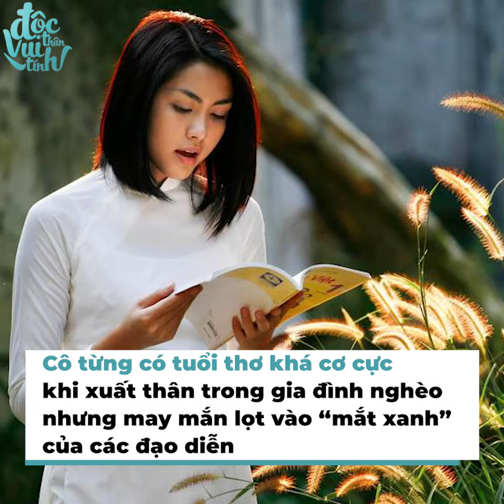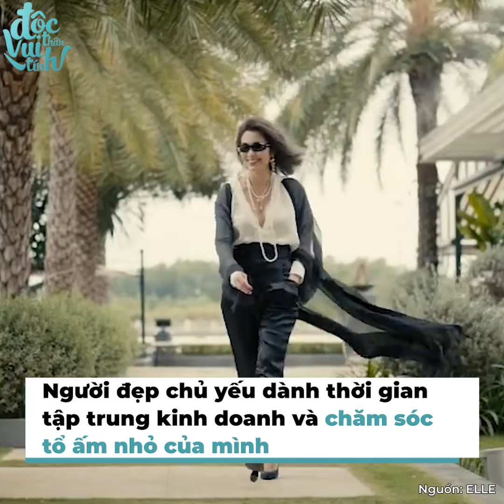Tăng Thanh Hà từng không dám nhìn mình trong gương khi bị xuống cân | Trạm Tin Sao